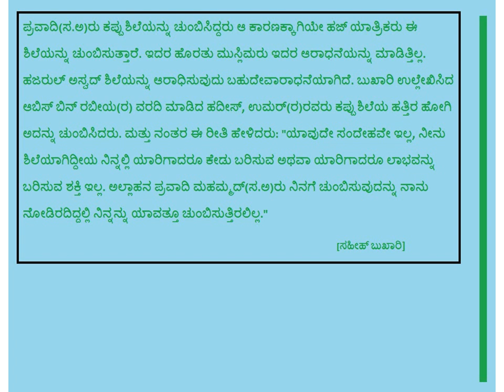ಹಜರುಲ್ ಅಸ್ವದ್ ಶಿಲೆ ಅಥವಾ ಕಪ್ಪು ಶಿಲೆ(Black Stone) - Kannada - Created by Fahim Akthar Ullal